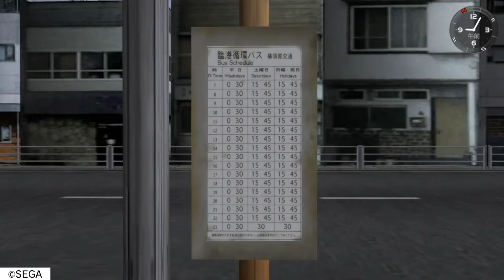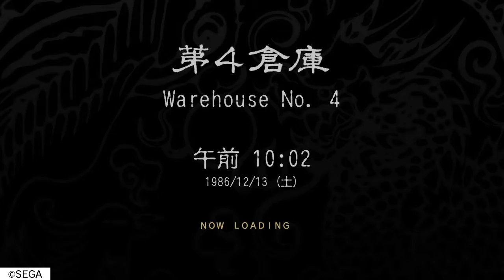シェンムー 018